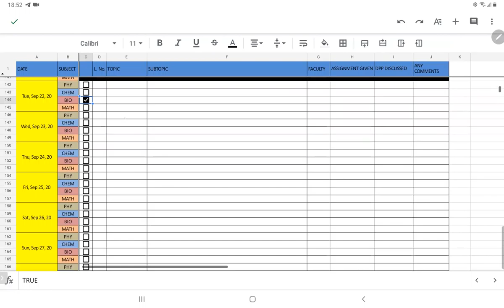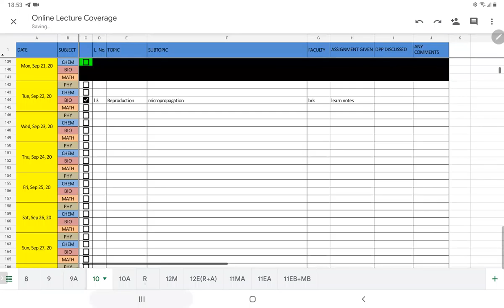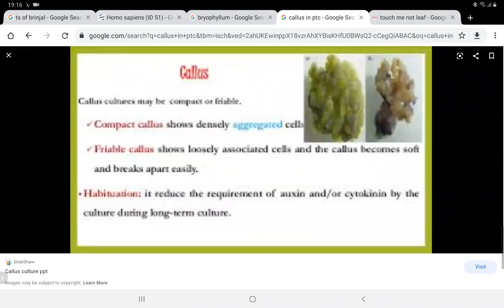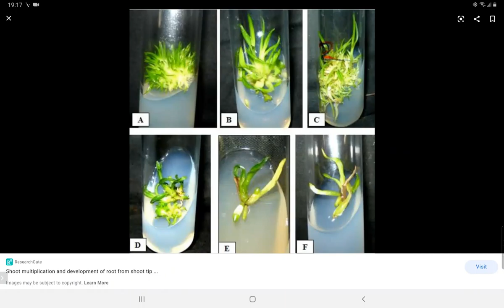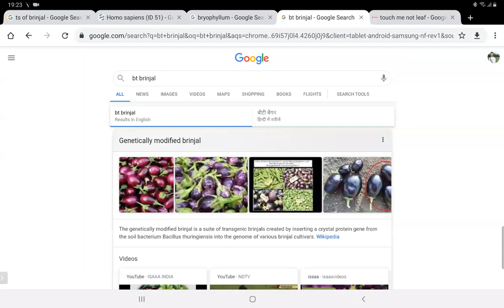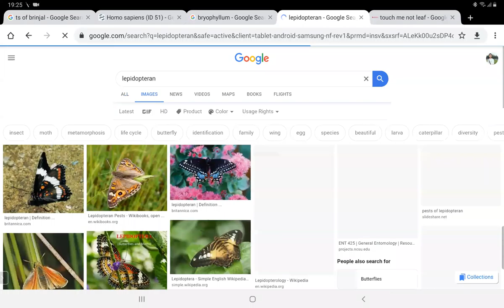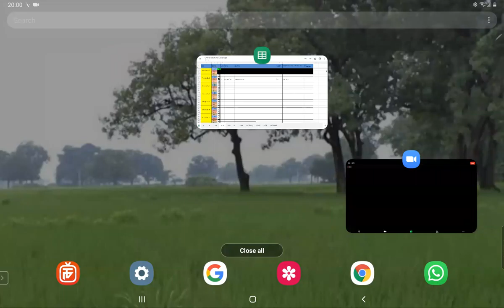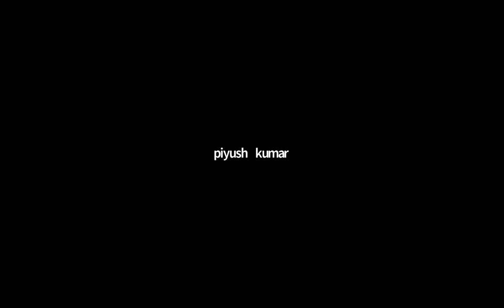Lecture 3 | Reproduction | Micro-propogation | Class 10